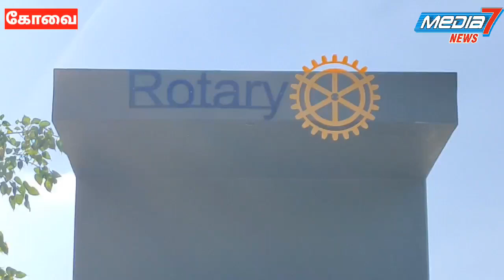new building constructed on behalf of Rotary Club Coimbatore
ESI Inauguration of a new building constructed on behalf of Rotary Club Coimbatore in the hospital premises